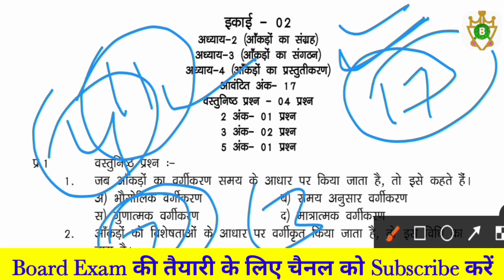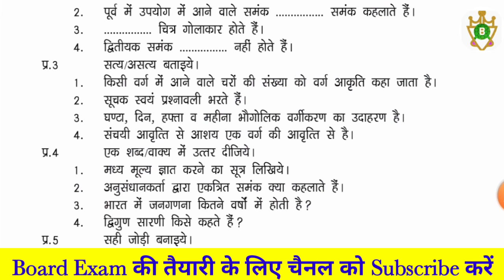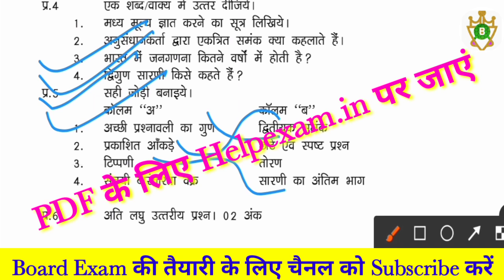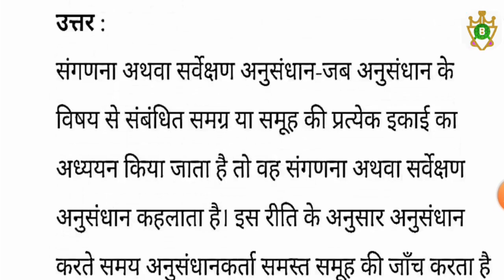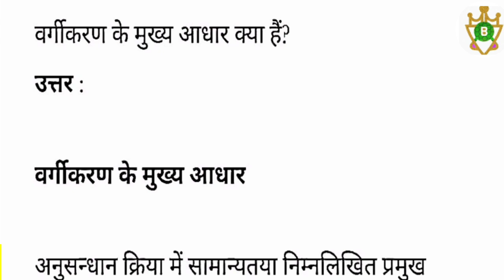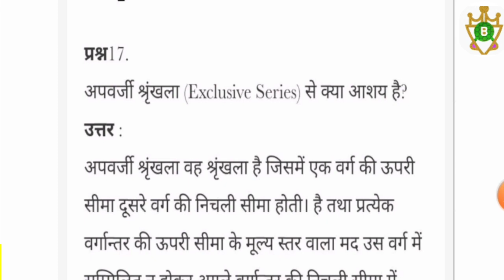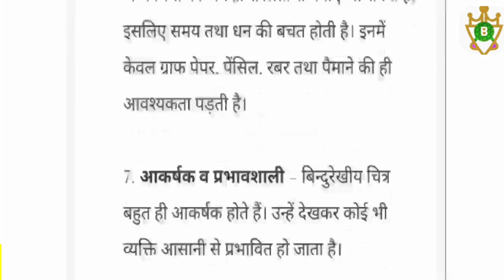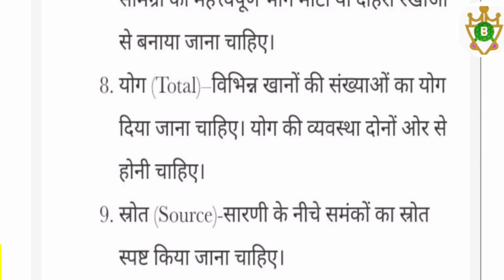Class-11th unit-2 economics prashn Bank solution mp Board / अर्थशास्त्र प्रश्न बैंक के उत्तर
इकोनॉमिक्स 11 वीं Mp बोर्ड Prashn बैंक सलूशन 2021 / Class-11th unit-2 economics prashn Bank solution mp Board / अर्थशास्त्र प्रश्न बैंक के उत्तर / कक्षा 11 के लिए अर्थशास्त्र का प्रश्न बैंक आ गया हैं प्रश्न बैंक के विषय में समस्त जानकारी class 11th Economics question bank solution l Part -02

वार्षिक एवं प्री बोर्ड परीक्षा के लिए महत्वपूर्ण प्रश्न उत्तर
Free pdf Notes Download करने के लिए नीचे दिए गए लिंक पर क्लिक करें

1. Class 12th prashn bank download

2. 12th ke bad kya kare

3. प्री- बोर्ड की तैयारी कैसे करे

4. VIMARSH PORTAL पर जारी प्रश्न बैंक DOWNLOAD

हमारे Helpexam Benazir Class  चैनल मे आप का हार्दिक स्वागत एवं अभिनन्दन है |